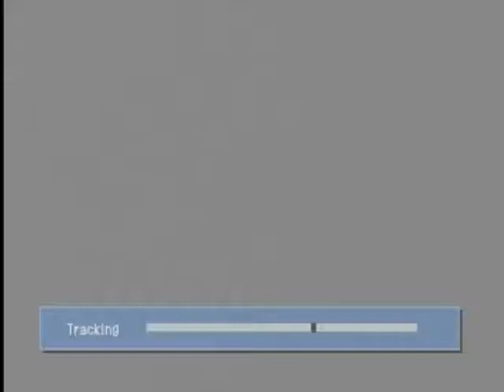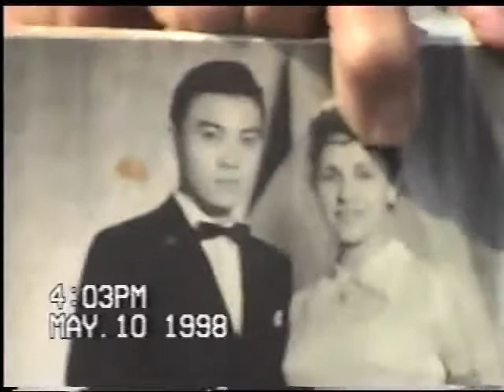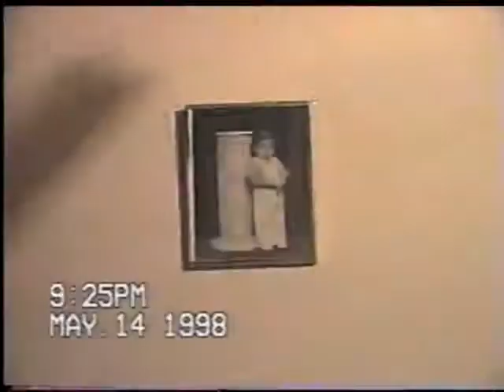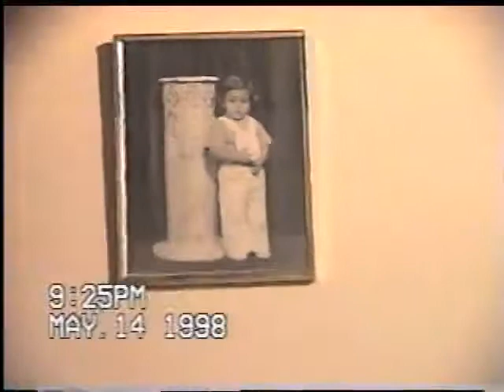altabrisa 1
Alta Brisa 1